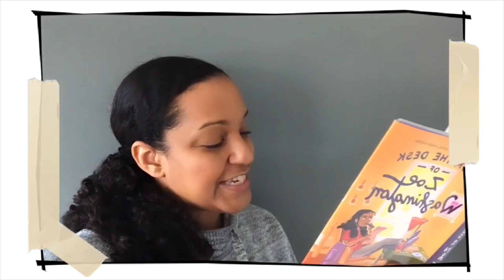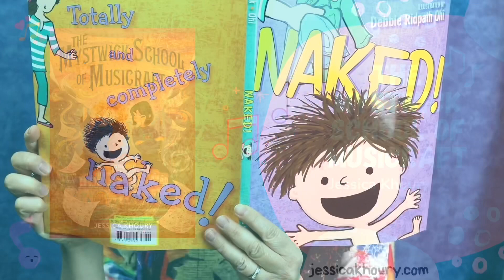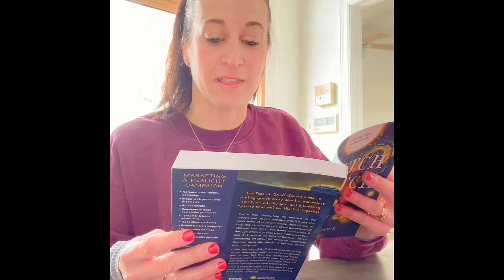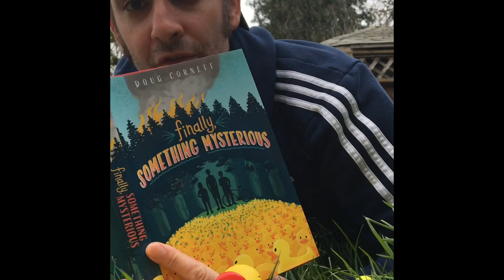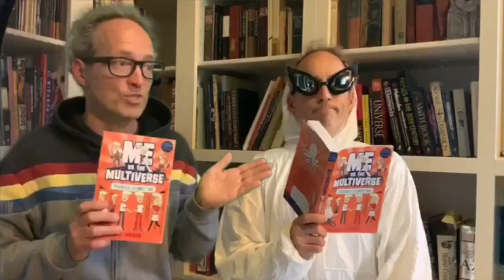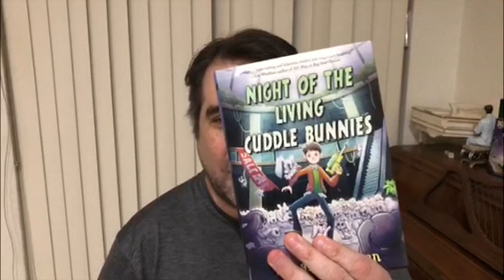First Lines: Find Your Next Read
Are you looking for a fun laugh and a new book to read? Twenty-seven middle grade authors are here to have a little fun and a hint of mischief by sharing the first lines of their books with you. Discover your next reading adventure and enter a whole new world one page at a time!

Happy reading!

NAKED! Author: Michael Ian Black; Illustrator: Debbie Ridpath Ohi
My Calamity Jane by Jodi Meadows, with Cynthia Hand and Brodi Ashton
Finally, Something Mysterious by Doug Cornett:
Hope in the Holler by Lisa Lewis Tyre
Me Vs. the Multiverse: Pleased to Meet Me by S.G. Wilson